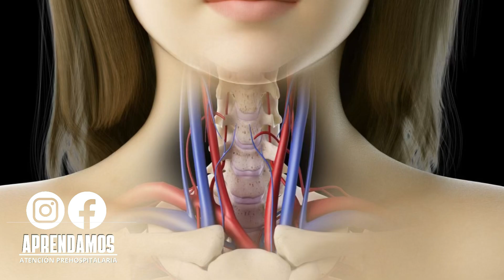🚨CURSO DE REANIMACIÓN 2023🚨3 señales de que una persona necesita REANIMACIÓN CARDIOPULMONAR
Criterios para reconocer un paro cardíaco